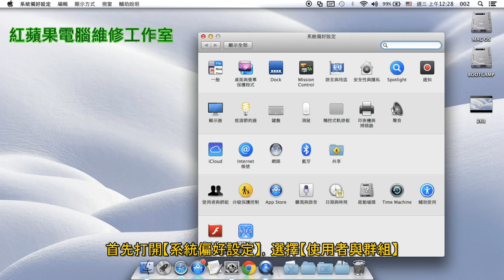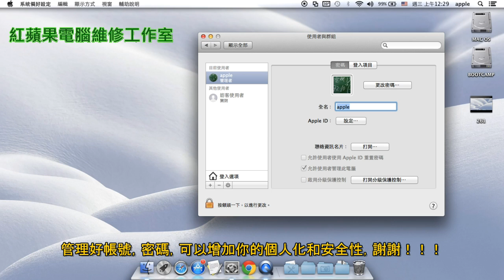2-6.2 Mac OS X 如何更改使用者名稱，帳號（字幕），如何變更帳號名稱 - 適用 Mac OS X 10.9、10.8、10.7、10.6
2-6.2 Mac OS X 如何更改使用者名稱，帳號（字幕），如何變更帳號名稱 - 適用 Mac OS X 10.9、10.8、10.7、10.6

管理好帳號，密碼，可以增加你的個人化和安全性，謝謝！！！